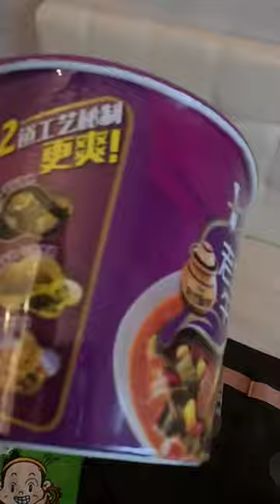китайская шапша пробуем